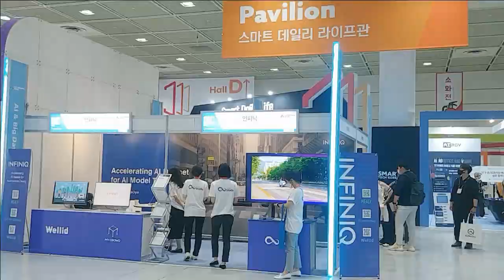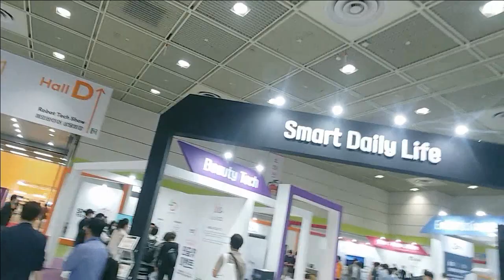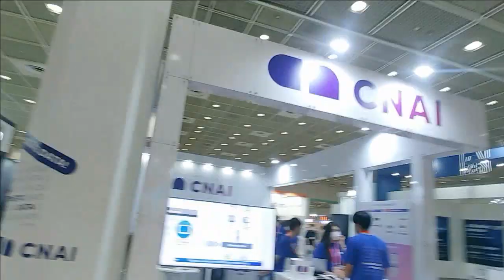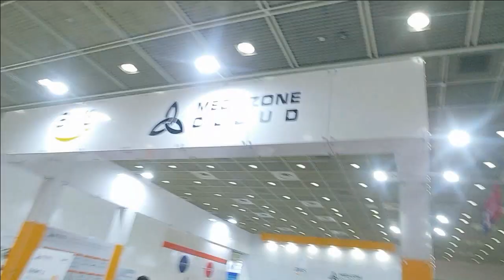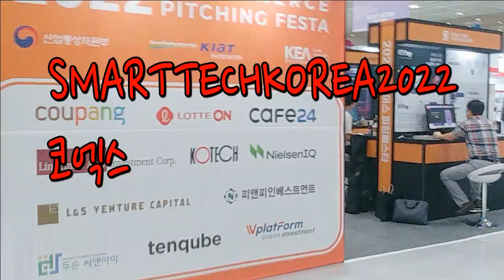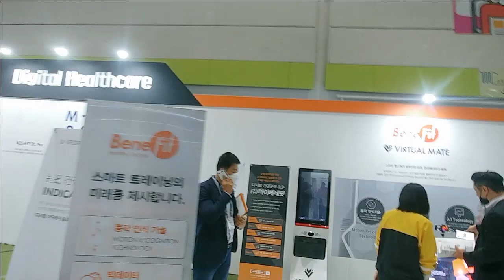2022스마트테크코리아 - 코엑스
2022스마트테크코리아  - 코엑스